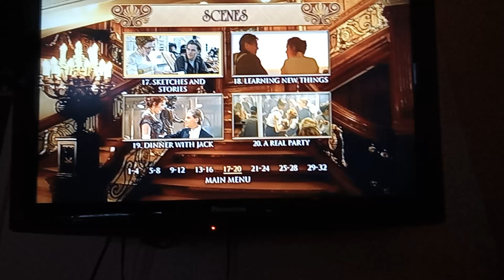Titanic 2012 dvd menu walk-through